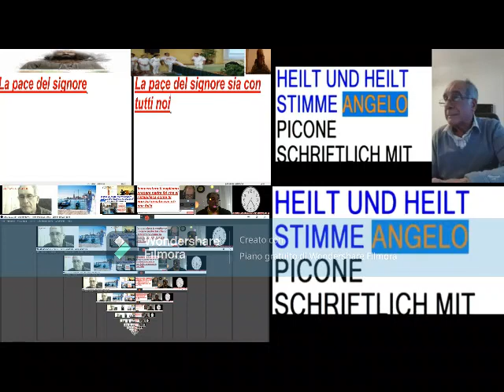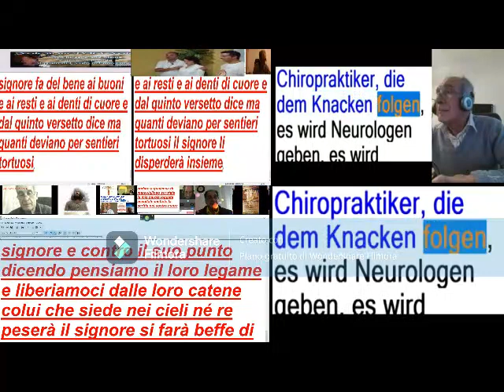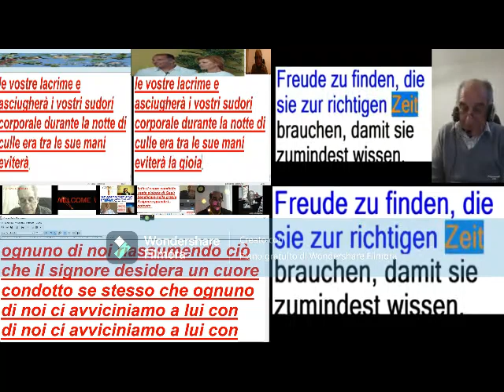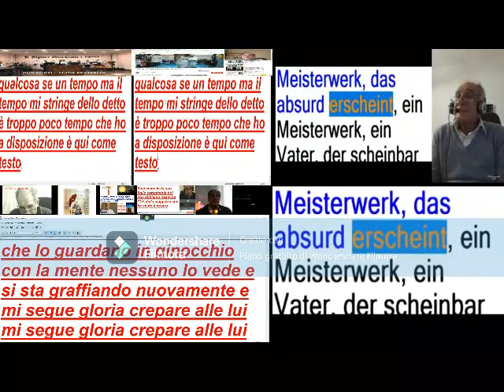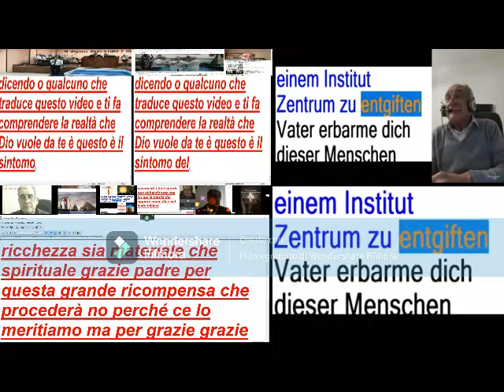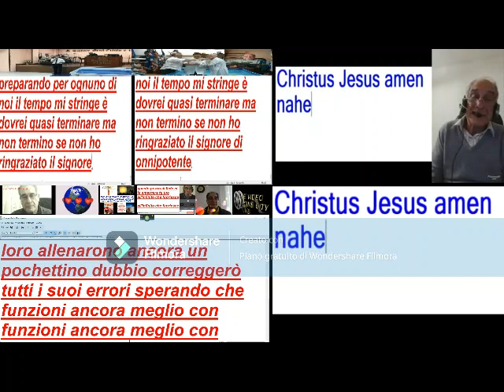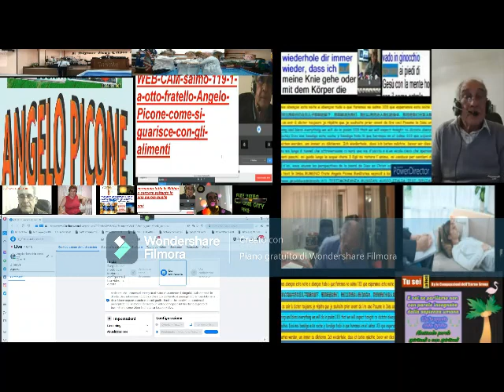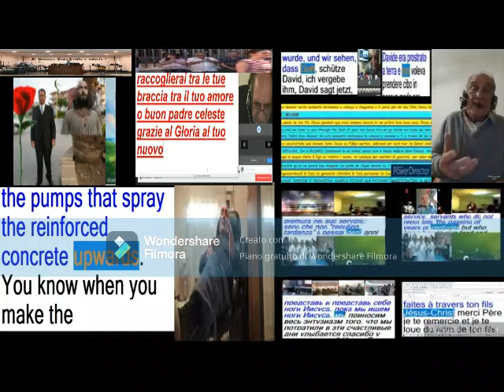33 SERIALE AUDIO GERMANY IN SCRITTURA AUTOMATICA SALMO MISTI PREDICAZIONI MULTIVIDEO